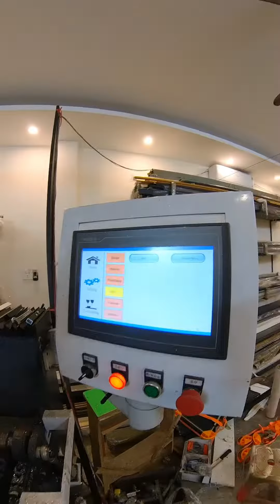Cánh Kính Tủ Được Làm Như Thế Nào ?